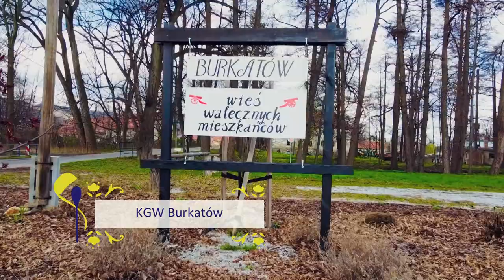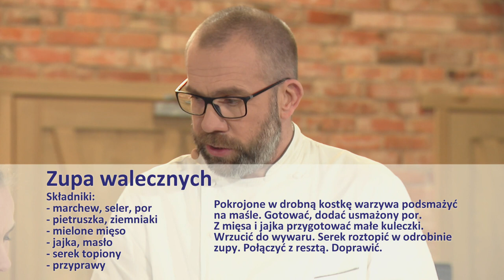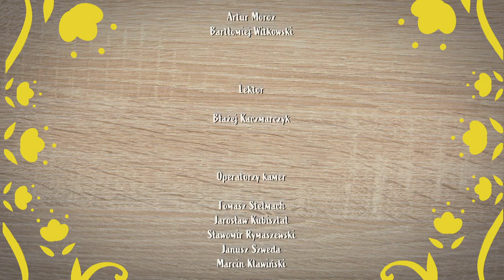Kulinarne Potyczki - Odcinek 7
Odc. 7. Audycja pt. „Kulinarne Potyczki” wyemitowana 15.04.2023 r. na antenie TVP 3 Regionalna

W siódmym odcinku piątej edycji „Kulinarnych potyczek” wystąpiło KGW Burkatów, gmina Świdnica, powiat świdnicki, województwo dolnośląskie oraz KGW Kolno „Czerwone szpilki”, gmina Chełmno, powiat chełmiński, województwo kujawsko-pomorskie. W pierwszej konkurencji KGW Burkatów podało zupę walecznych. Jej tradycja wiąże się z historią Bitwy pod Burkatowem. To zupa przygotowywana z warzyw i mięsnych klopsików. Popularna na wszystkich festynach organizowanych na terenie działalności KGW. Nowoczesną potrawą były polędwiczki pod borowikową pierzynką z wiosenną nutą, czyli mięso z sosem grzybowym i pure z zielonego groszku. Całość tworzyła wiosenną kompozycję. KGW Kolno przygotowało kluchy z dechy i kiszoną kapustę. Do robienia klusek wykorzystały starte ziemniaki przeciśnięte przez ściereczkę i połączone z krochmalem. W drugiej konkurencji gospodynie podały roladki schabowe i kopytka dyniowe w zielonej otulinie, czyli ze szpinakowym pesto. Połączenie rozmaitych składników przyniosło efekt w postaci kolorowego, nowoczesnego dania.
Panie z KGW opowiadały o tradycjach kulinarnych w swoich regionach. W pierwszym felietonie opowiedziano o tradycji przygotowywania maślanki - nadwiślańska znajduje się na Liście Produktów Tradycyjnych. Maślanka to tradycyjny wiejski produkt, ponieważ niemalże w każdym gospodarstwie kiedyś chowano krowę. Gospodynie z pozyskanego od krów mleka produkowały sery i masło. Przy produkcji masła jako produkt uboczny powstawała maślanka. W drugim felietonie mowa była o uwielbianych przez dzieci racuchach. Tradycja ich wykonywania jest wielopokoleniowym zwyczajem. W ciężkich czasach mieszkańcy wsi zmagali się z ograniczonym dostępem do podstawowych produktów spożywczych, jednak nawet wtedy nie brakowało mleka oraz mąki, z których przyrządzano racuchy. W zależności od pory roku racuchy mogą być podawane z różnymi dodatkami. Na Liście Produktów Tradycyjnych znajdują się racuchy baranowskie.